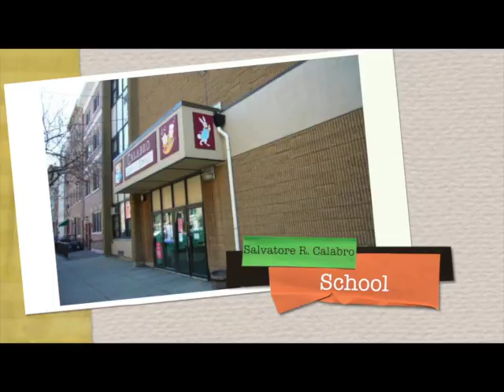Hoboken HS: TeleMunoz Opening 2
Hoboken High School Hispanic Heritage Month programming tribute to Mr. Christopher Munoz
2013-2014 Latino Educator of the Year